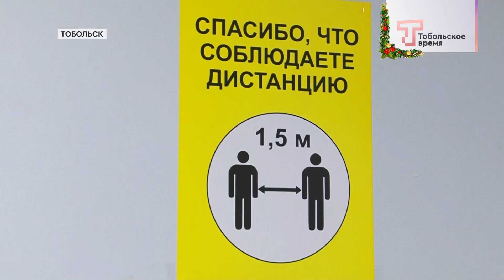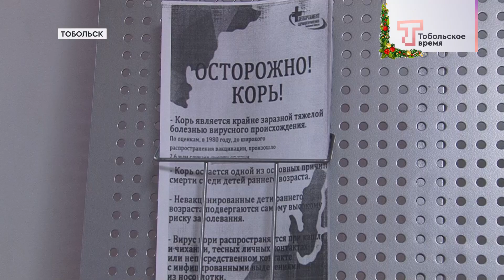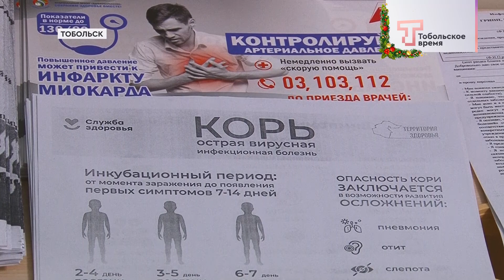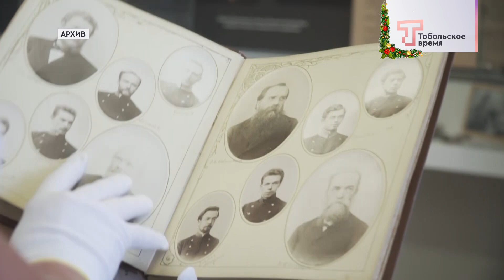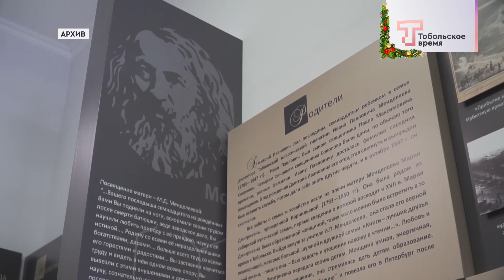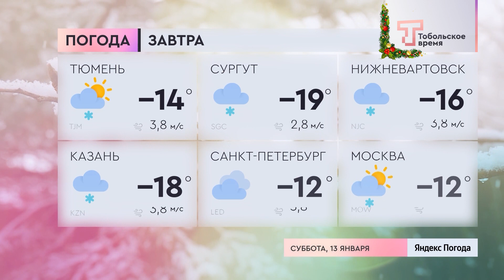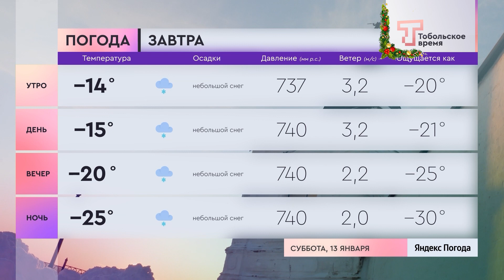ДЕНЬ ЗА ДНЁМ от 12.01.2024